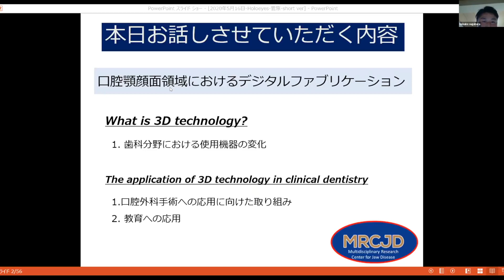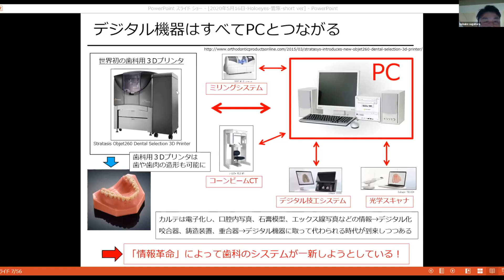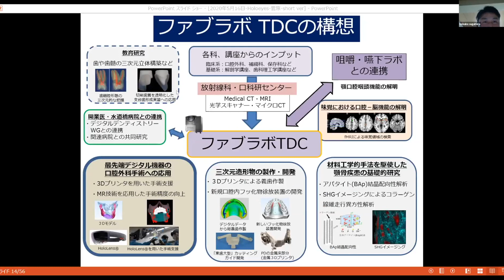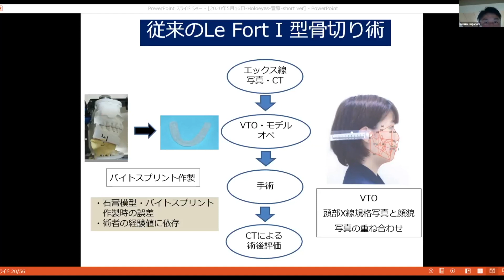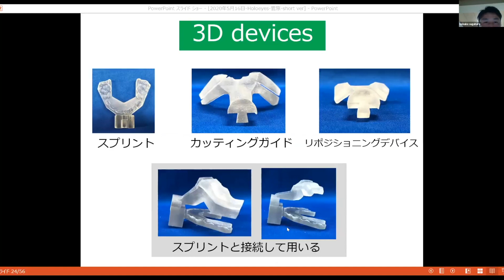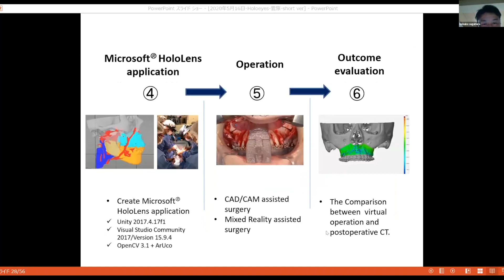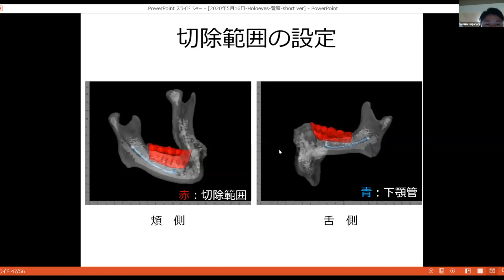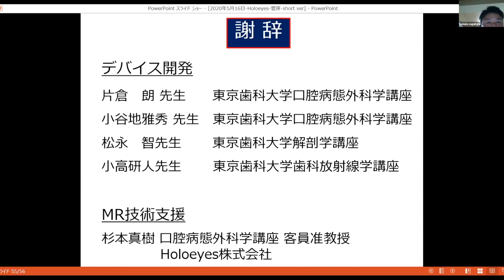『歯科口腔外科でのHoloeyes活用事例の紹介』東京歯科大学 口腔病態外科講座 菅原圭亮 先生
【Holoeyes Online User Meeting  Vol. 2】

『歯科口腔外科でのHoloeyes活用事例の紹介』
菅原圭亮 先生
東京歯科大学　口腔病態外科講座

Recording: Zoom
Date: May 15, 2020